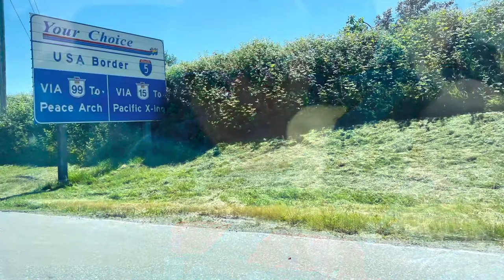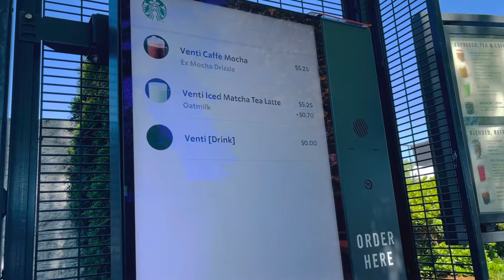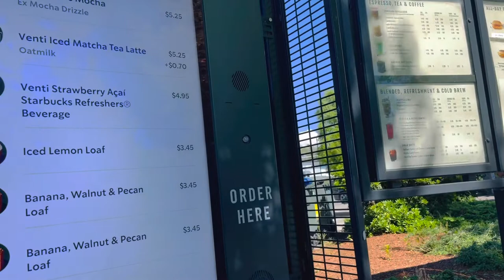ROADTRIP TO EVERETT 🚙 | Washington, USA 🇺🇸 | Vlog 171